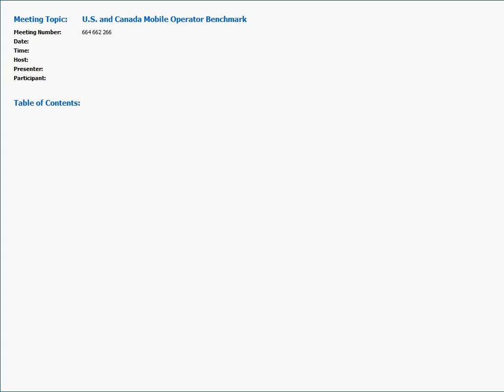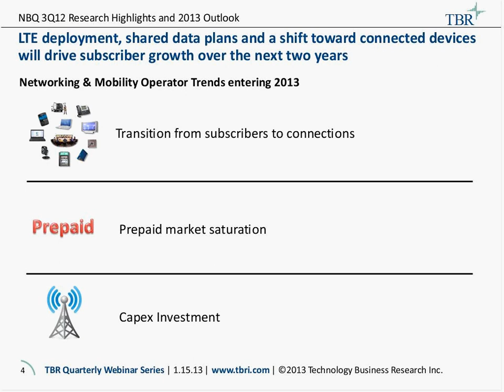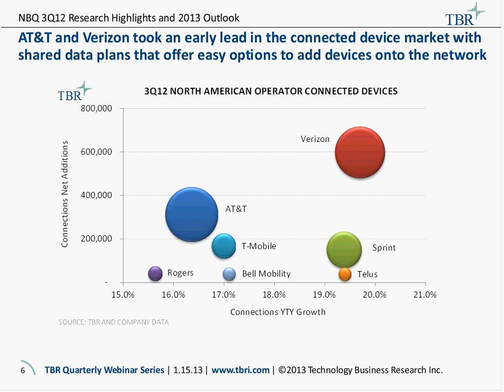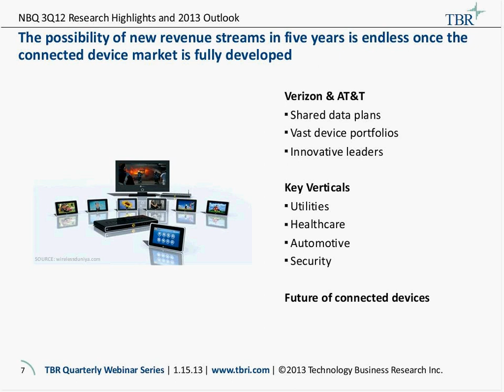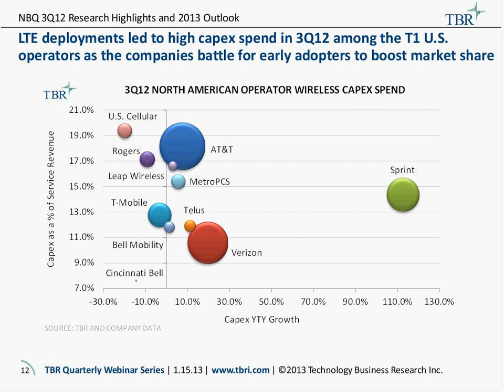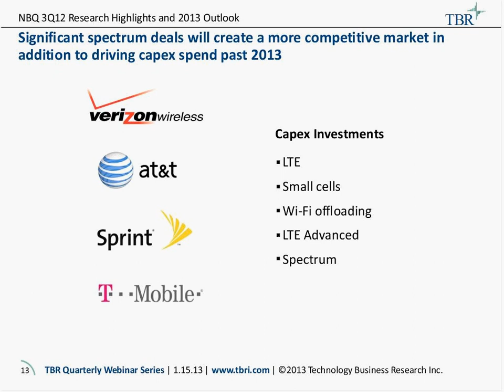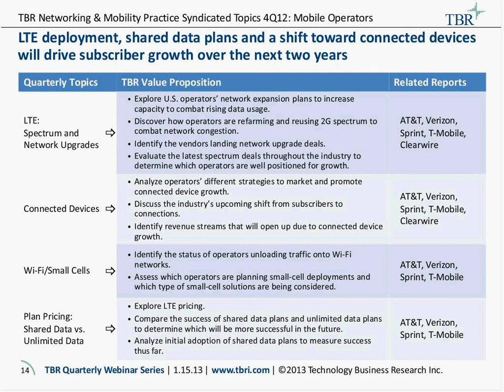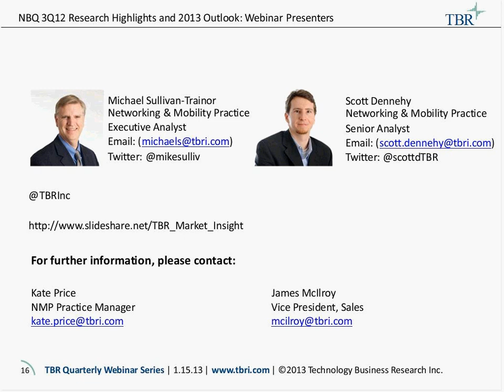U.S. and Canada Mobile Operator Benchmark 1.15.2013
On Tuesday, Jan. 15, 2013 recorded a recap and analysis of operator performance reported in TBR's U.S. & Canada Mobile Operator Benchmark research report.

Scott Dennehy, Senior Analyst and Michael Sullivan Trainor, Executive Analyst, in TBR's Networking and Mobility Practice shared their perspectives on the latest results and provided webinar attendees with additional insight into the performance and future of the U.S. and Canadian mobile operator market. They then fielded questions from the audience related to this research.

Discussion topics included:

• How the current prepaid segment is evolving and the need for further consolidation
• Why Capex investment is focusing on current LTE and looking forward to Wi-Fi/Small cell, LTE Advanced technologies